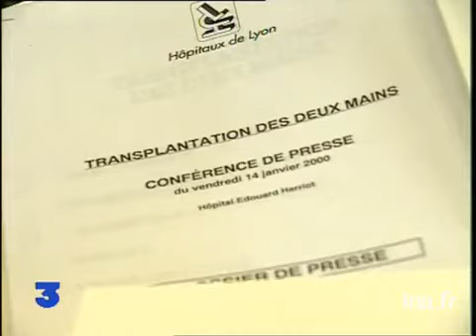Greffe de deux mains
14 janvier 2000
C'est une opération d'une incroyable complexité que vient de réussir à Lyon une équipe internationale d'une cinquantaine de spécialistes dirigés par le professeur DUBERNARD : 17 heures d'intervention pour une 1ère chirurgicale mondiale : la greffe des mains et des avants-bras sur un même patient, un jeune père de famille amputé à la suite d'un accident il y a 4 ans. Images d'archive INA